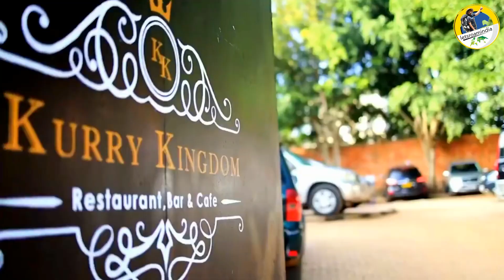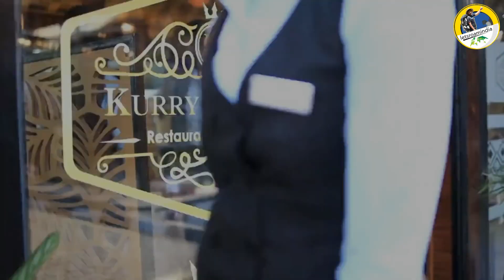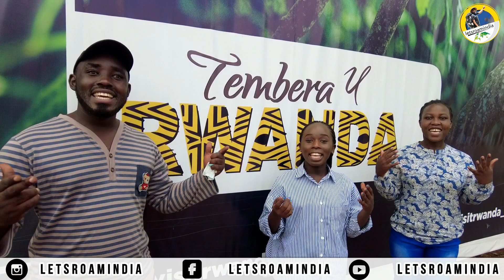How I Stayed in $200 Hotel For Free? | Staying in $200 Hotel For Free | Ft.@cyclebaba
IN THIS Video:   How I Stayed in $200 Hotel For Free? | Staying in $200 Hotel For Free | Ft. @Cycle Baba

This is my 7th  video of Rwanda country. In this video you will come to know How I Stayed in $200 Hotel For Free? | Staying in $200 Hotel For Free.

Need Your Support To Make This Grand Journey A Successful One

I am Ansh Mishra -An Indian Nomad traveler and hitchhiker and is on a mission to travel across the entire African continent (all 54 countries) to promote local African tourism while Hitchhiking.

African - World Background Music For Videos